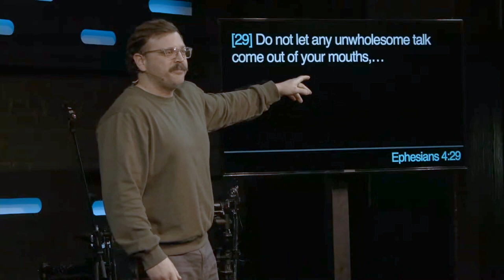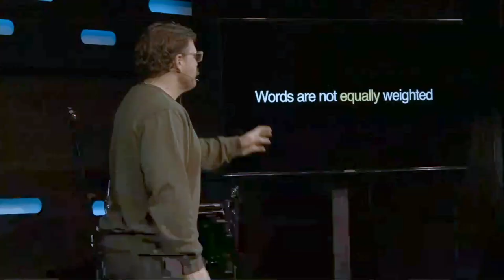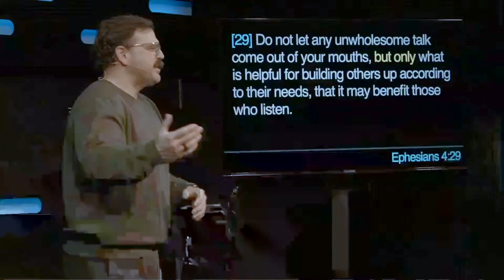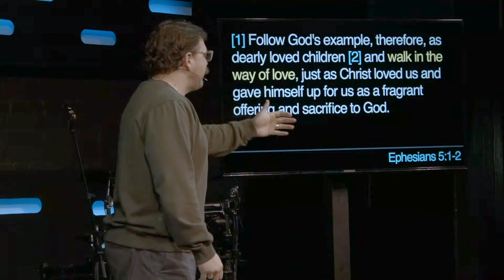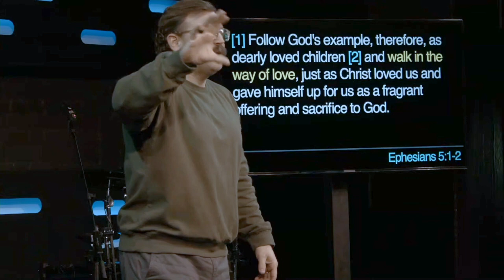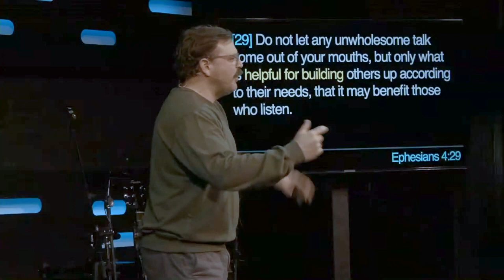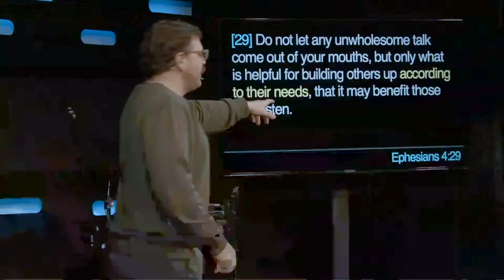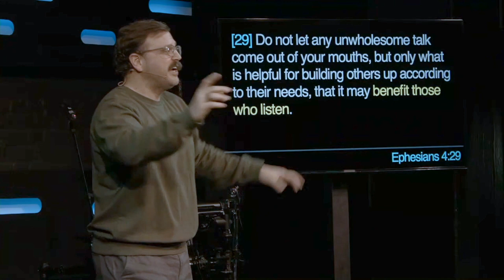Heavy words hit like a brick | Southpoint Church | Chris Ladd